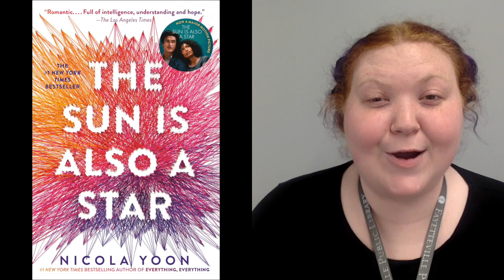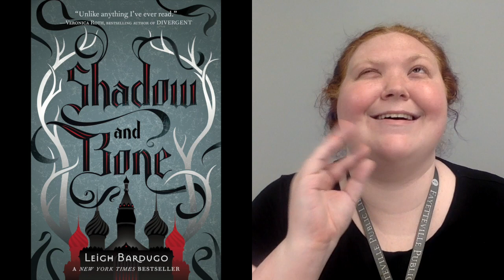Boxed Book Society July Theme Video: Book-to-Screen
Welcome to the Boxed Book Society! Join Ms. Emily as she discusses July's theme: Book-to-Screen. This month's featured book is The Sun is Also a Star by Nicola Yoon. Our in-person/virtual hybrid meeting for the Boxed Book Society is Monday, June 28th at 4PM.

The Boxed Book Society is a monthly program that allows teens to participate in a reading program without the pressures of a traditional book club. Every month, teens in 7th-12th grade can sign up to receive a book box - including a copy of that month's book, as well as other treats and trinkets. Each month there will be a short video to introduce that month's theme and book choice, as well as proffer recommendations to read within that month's genre.

While teens are strongly encouraged to read that month's book, we know that homework and after-school activities can be overwhelming. Even if you didn't get around to reading that month's book, join the meeting anyway! We will talk about our favorite books, what we read that month, and maybe even books we read years ago!

Each month requires individual sign ups, which allows you to choose which themes you'd like to participate in. For a full lineup of other Boxed Book Society events, check out calendar